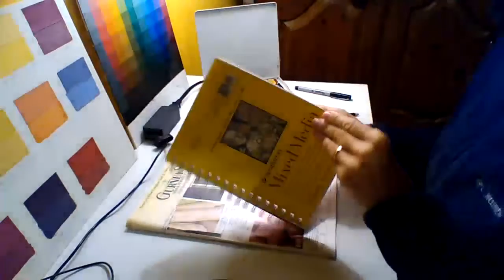Sketchbook Activity 1: Drawing from a picture in a catalog or magazine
Just for fun and practice!  Try this activity by cutting out a picture from a catalog or magazine.  Tape it into your sketchbook and try recreating it with colored pencils, crayons, or markers.